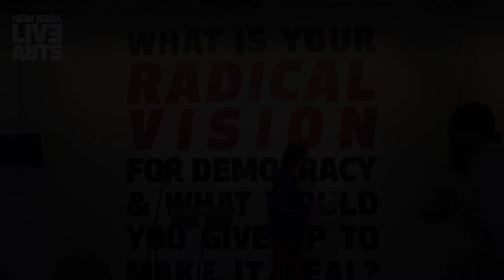Public Reading On Democracy - Live Ideas: Radical Vision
Curated by Brian Tate | The Tate Group

Huiying B. Chan reading as Grace Lee Boggs
Moustafa Bayoumi reading as Edward Said
Greg Tate reading as Muhammad Ali
Sonia Guiñansaca reading as Gloria E. Anzaldúa